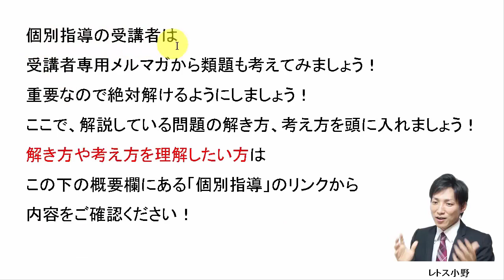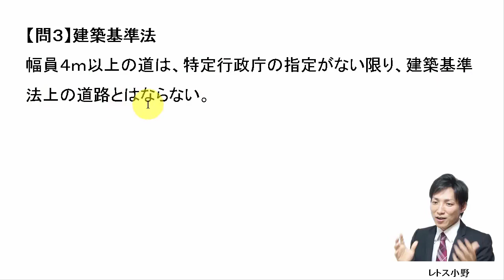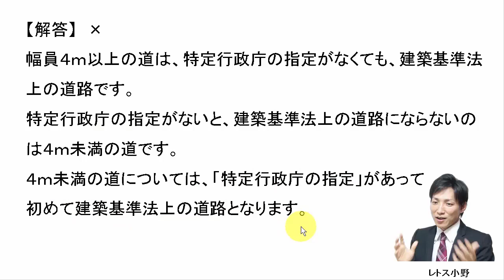11月23日の３問【レトス小野】宅建過去問解説：取得時効、免許の要否、建築基準法